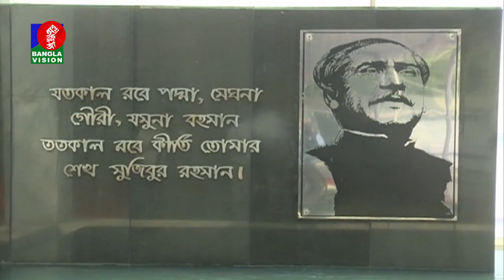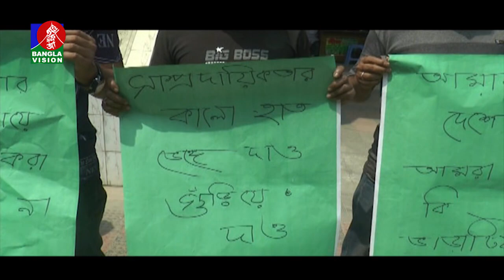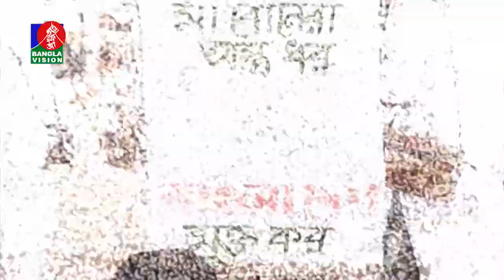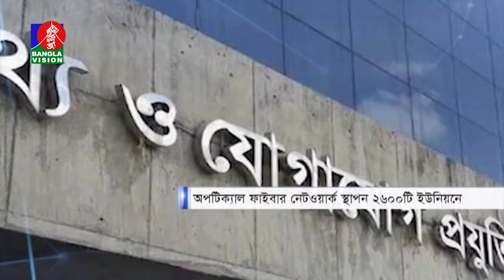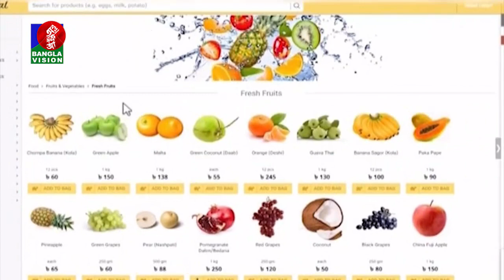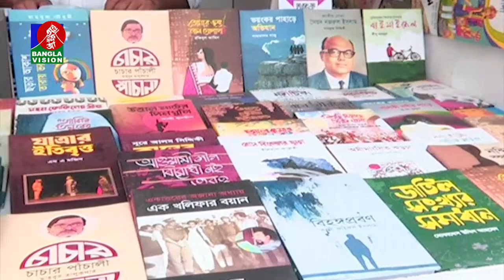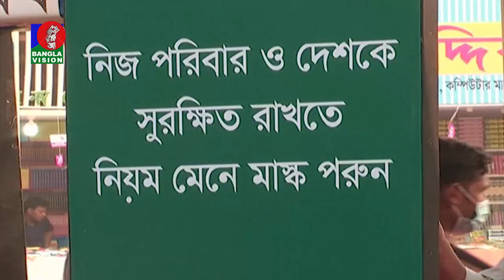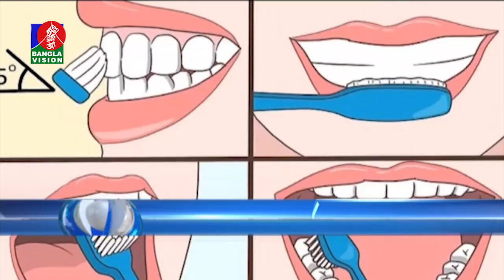রাত ১০:৩০ টার বাংলাভিশন সংবাদ | Bangla News | 20_ March _2021 | 10.30 PM | BanglaVision News